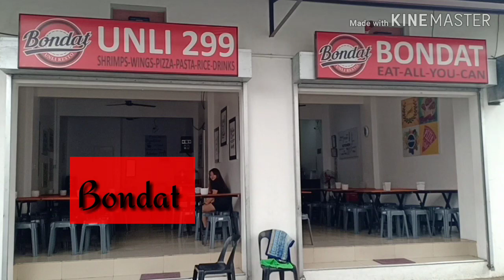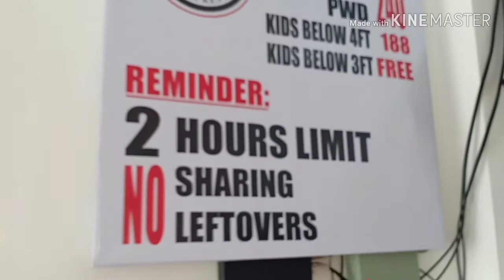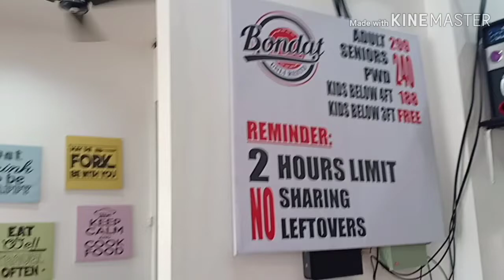BONDAT UNLI - EAT ALL YOU CAN-ALL FOR P299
Unli b kamo? Eat all you can? Tara dito na tayo sa Bondat Unli. siguradong solved kyo dito!
Visit and enjoy delicious food, clean resto and nice/good  staff.

Located @Araceli bldg. along J.P Rizal street Brgy Balite Montalban infront of Muñicipal of Rodriguez.